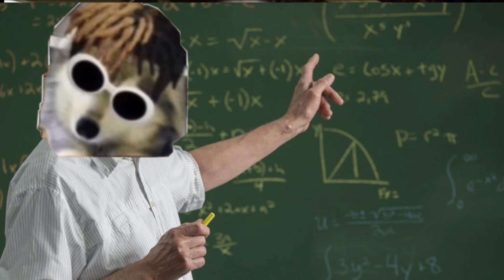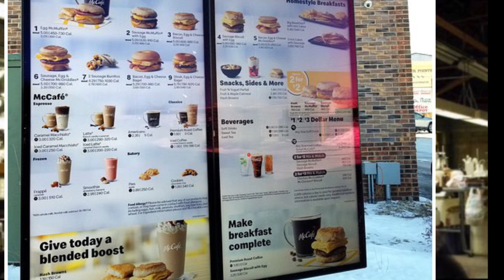You Can't Escape The Burger King Commercials